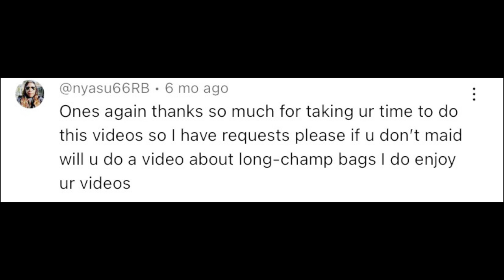VCR: Longchamp leather bags - Box Trot, Brioche, Roseau, Le Foulonné, Mailbox | Anesu Sagonda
This video is part of the view comment response series where I respond to a comment made by a view against one of my videos by video. In this particular video the viewer has requested i talk about Longchamp handbags.

Shirt worn in video from Acne

LONGCHAMP | Women's Xs Le Pliage Cuir Top Handle Bag

LONGCHAMP | Women's Le Pliage Medium Shoulder Tote
SAKS FIFTH AVENUE

00:00 Introduction
00:59 History of the brand
01:20 Longchamp the sleeping giant
06:21 Longchamp in South Africa
08:07 Longchamp reimagined
08:27 Longchamp bags
10:06 Le pliage filet
10:19 Le pliage city
10:40 Le pliage cuir
11:46 Box Trot
15:16 Mailbox
16:38 Brioche
17:29 Roseau
19:08 Le Foulonné
21:31 My own experience with Longchamp